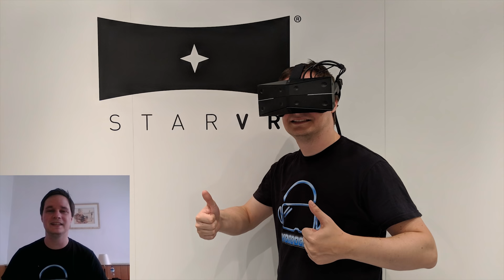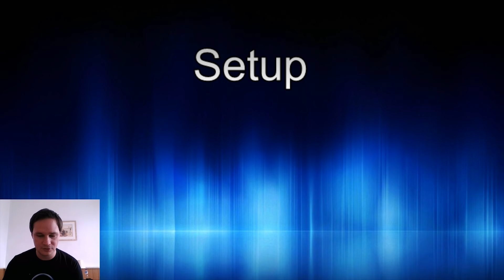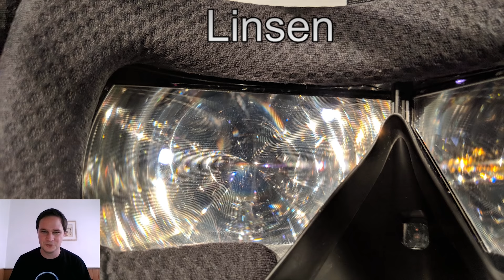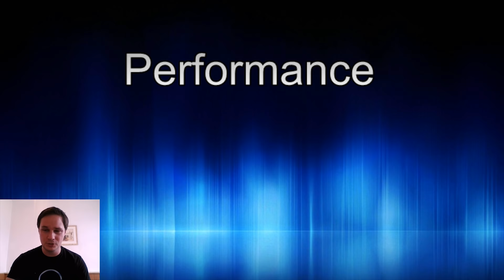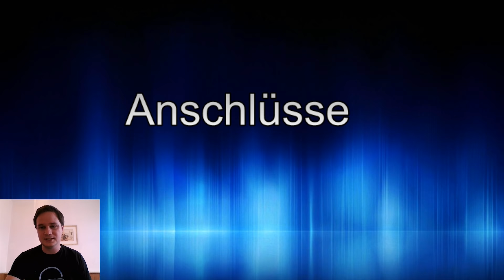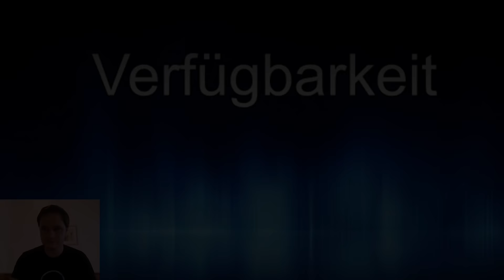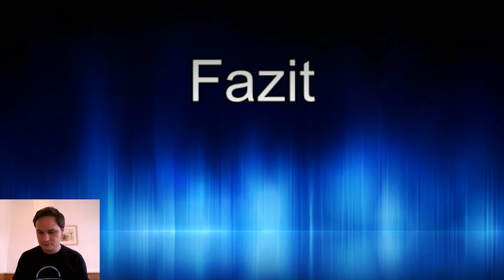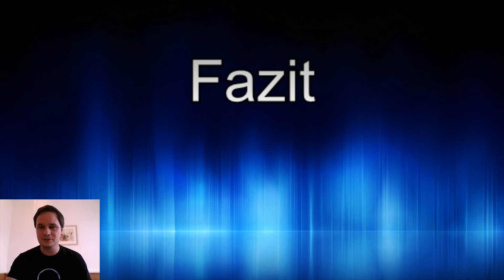VoodooDE testet die StarVR One - Keine Kompromisse? - 210 FOV + Foveated Rendering [Virtual Reality]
Von der Firma Acer habe ich eine Einladung zu den Presse-Tagen der IFA erhalten und konnte mir so einen guten Einblick in die StarVR One verschaffen! Meinen Test mit allen Details findet ihr in diesem Video!

VoodooDE testet die StarVR One - Keine Kompromisse?

Sämtliche Spenden gehen natürlich in neues VR-Zubehör und Spiele.

Prozessor 8700K
Grafikkarte Asus Rog Strix 1080 Ti
VR Kamera GoPro Hero 4
Vive Micro Rode SmartLav+